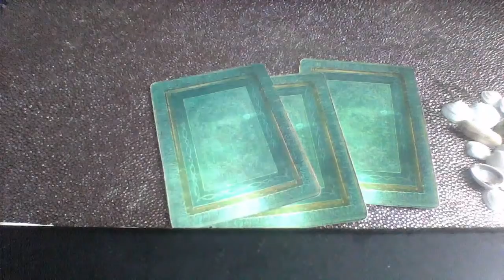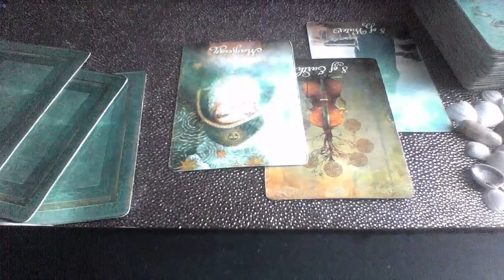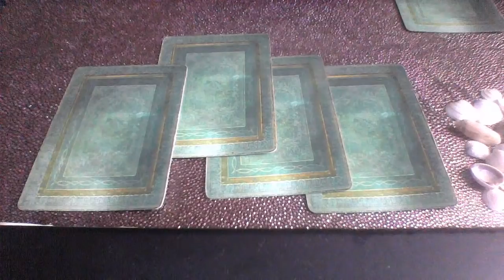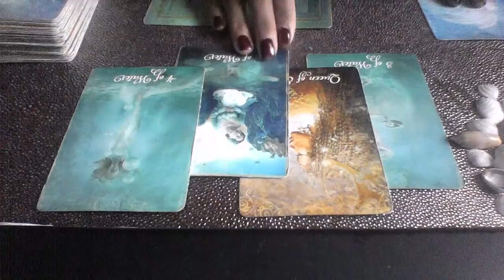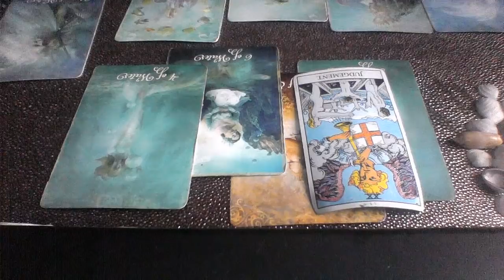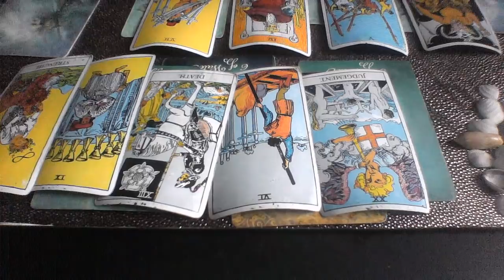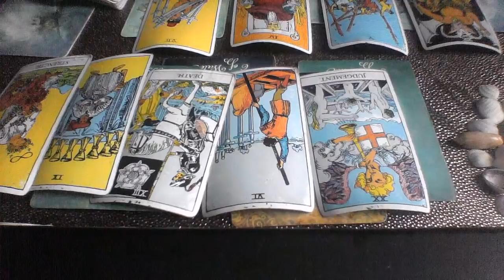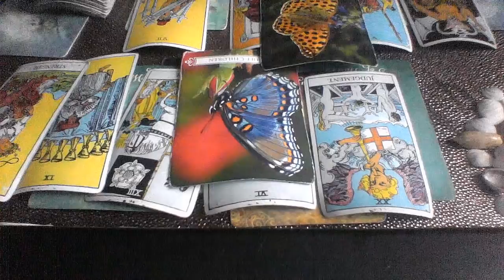AQUARIUS MID NOV 2018 THEY CHANGED AND WANT A SECOND CHANCE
My astrological makeup:

Sun: Aquarius
Moon: Libra
Ascendant: Aries

Ellej446
TAROTOFELLE